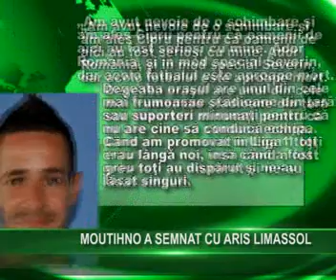Stiri din Sport